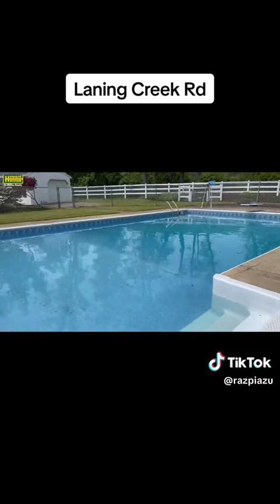385 Laning Creek Rd Towanda, PA 18848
Stunning 2-story contemporary home on 5.33 acres in central Bradford County, PA. This amazing home has 4 bedrooms w/ 1 primary bedroom w/ en suite on each level.